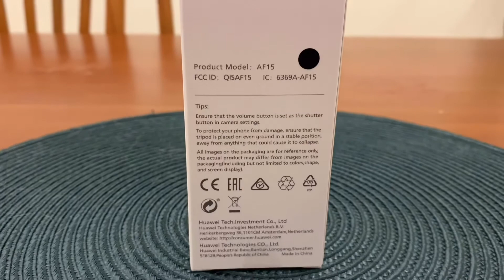Unboxing Huawei AF15 Tripod Selfie Stick (Wireless Version) Model AF15 In 2020! | Worth Buy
Unboxing Huawei AF15 Tripod Selfie Stick (Wireless Version)
Model AF15 in 2020.

Berbaloi juga beli selfie stick Huawei AF15 ni. Apa yang menarik tentang Huawei AF15 Tripod Selfie Stick ni.
1. Wireless remote
2. Tripod support
3. Aluminum rod
4. 360 degree rotation

Bryan Nickson Lomas